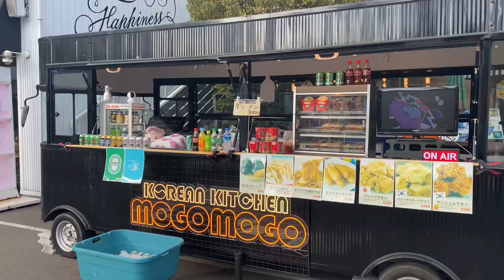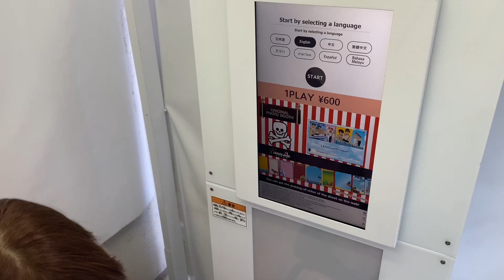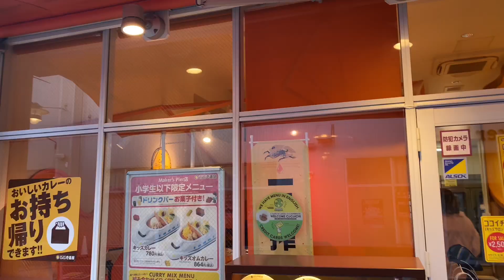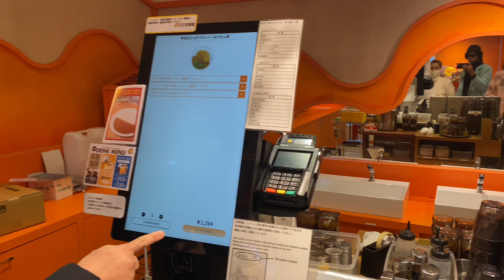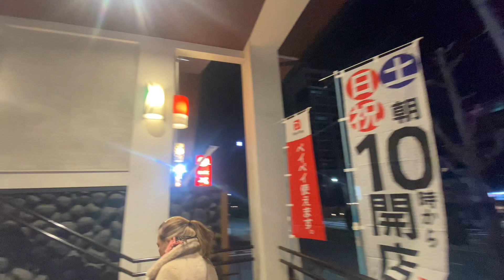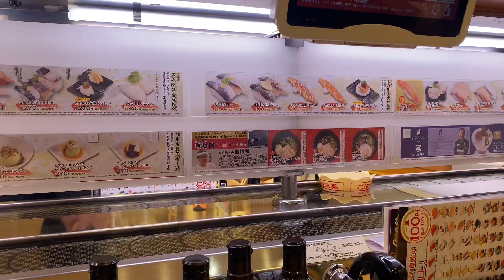Legoland Japan — Day 3 🎌